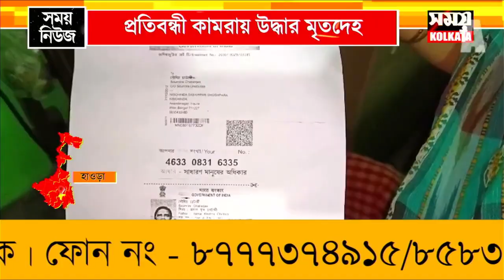চলন্ত ট্রেনে তবলার শিক্ষককে খুন, তদন্তে রেল পুলিশের বিশেষ তদন্তকারী দল